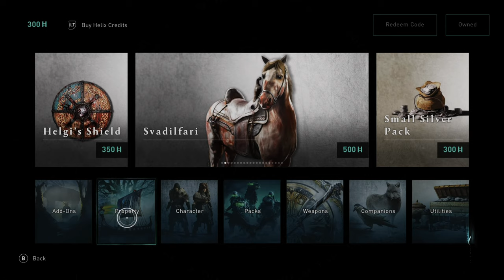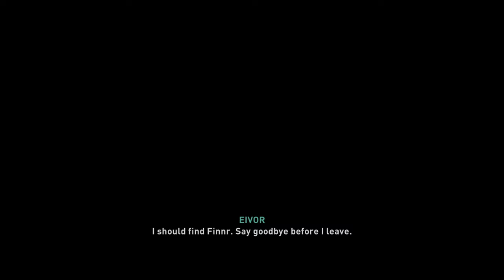Assassin's Creed Valhalla | Walkthrough | HARD | Xbox Series X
Assassin's Creed Valhalla | Walkthrough | HARD | Xbox Series X PART 1

[Video Title]
[Video URL]